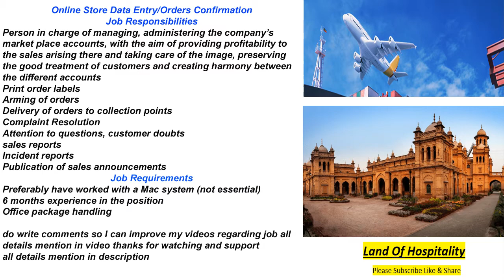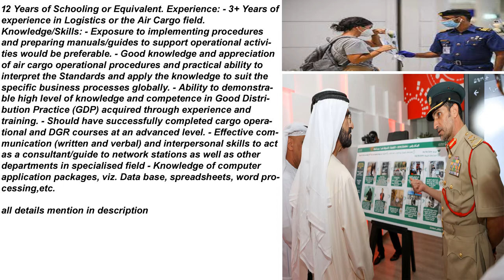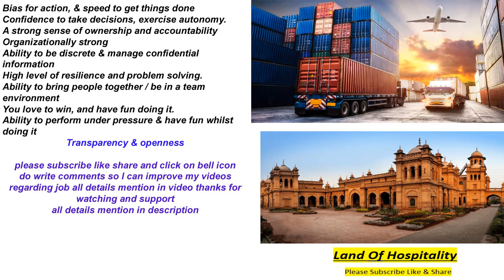cargo helper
all details mention in description